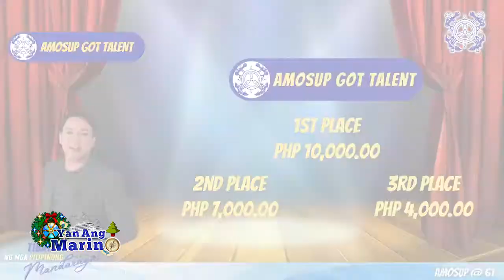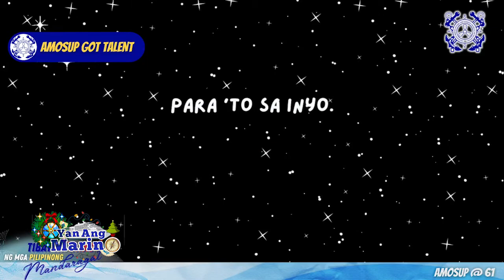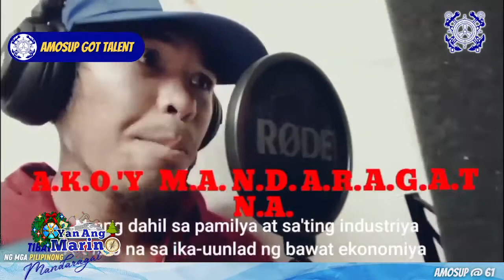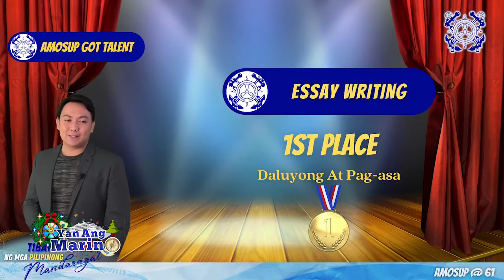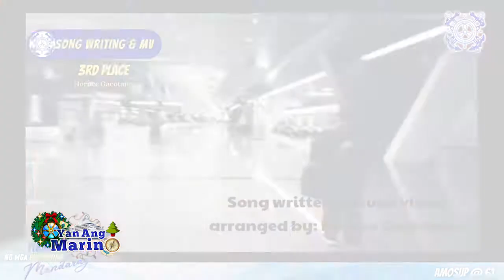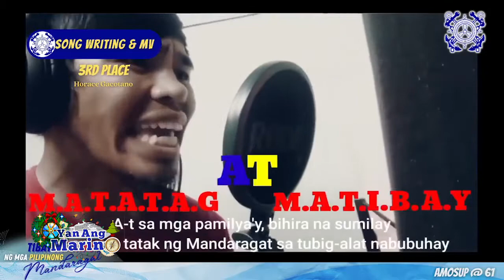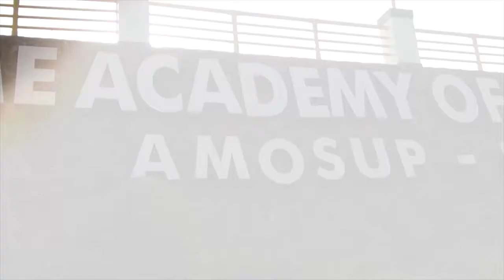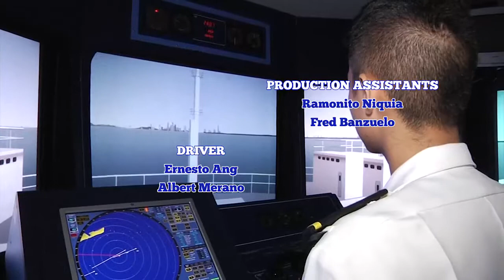YAM EP 579 - AMOSUP ANNIVERSARY [Part 2]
Nabitin ba kayo sa Part 1 mga ka-Marino? Well, tara na at panuorin ang 2nd part ng AMOSUP Anniversary, dito lang sa Yan Ang Marino, tuwing 8:00am-8:30am ng Sabado. At para sa karagdagang updates, i-like ang